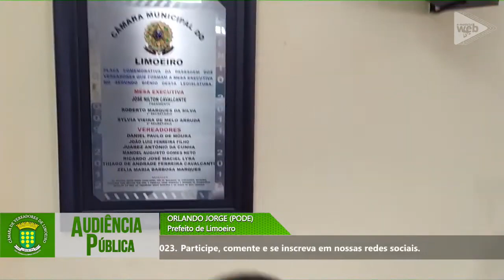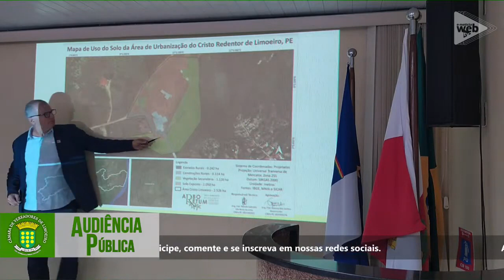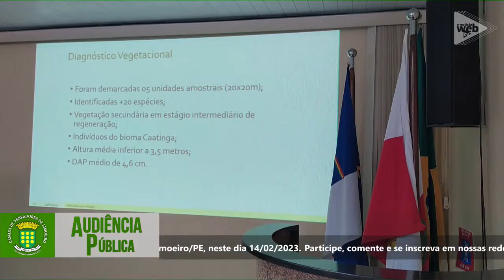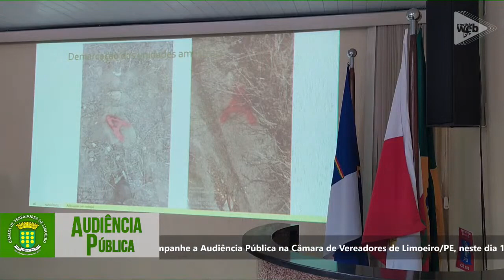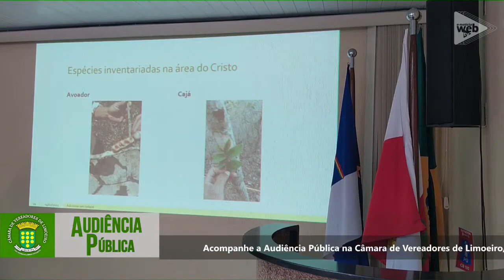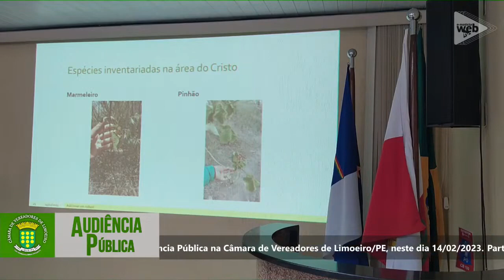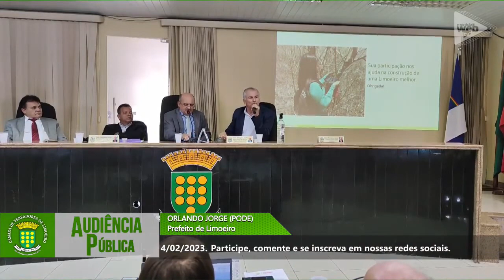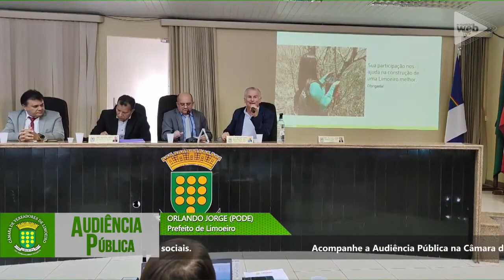Audiência Pública na Câmara de Vereadores de Limoeiro/PE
AJUDE O CANAL A IR MAIS LONGE
SUA AJUDA É FUNDAMENTAL

Siga o Enoticia no Instagram : @enoticiawebtv